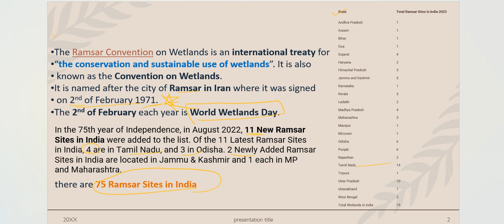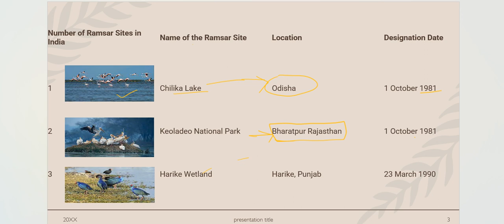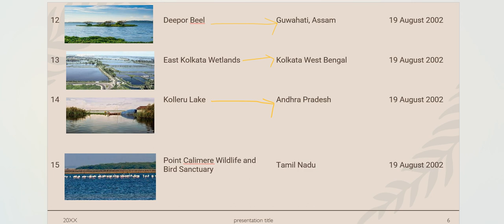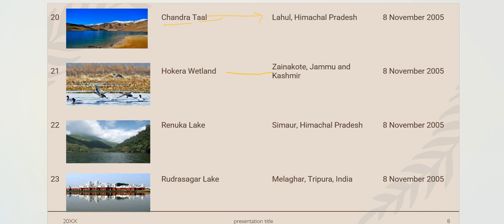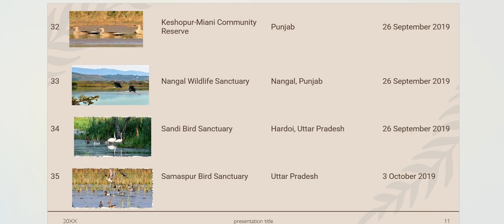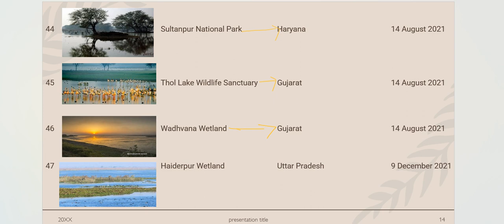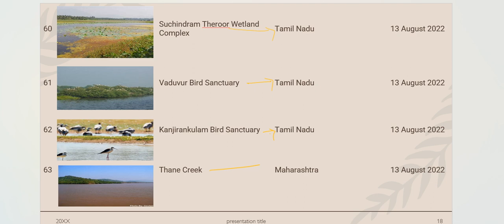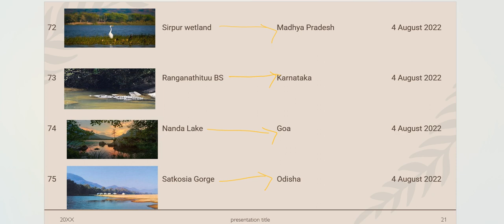RAMSAR SITES OF INDIA 2023 II ALL IMPORTANT SITES II CURRENT AFFAIR 2023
We covered all important ramsar sites .
lets do quick revision again .